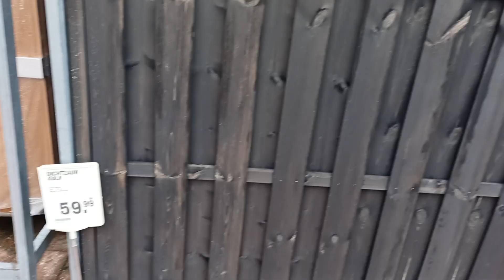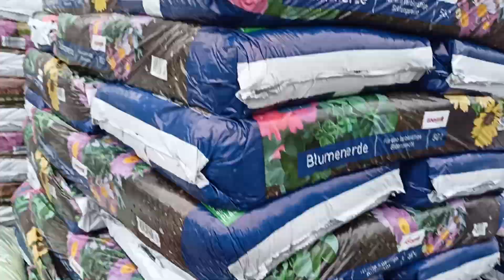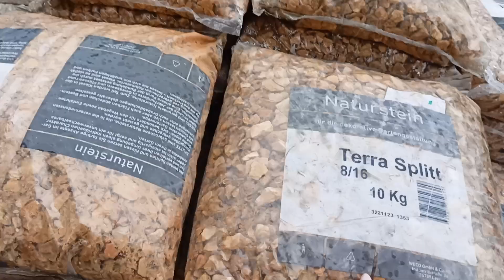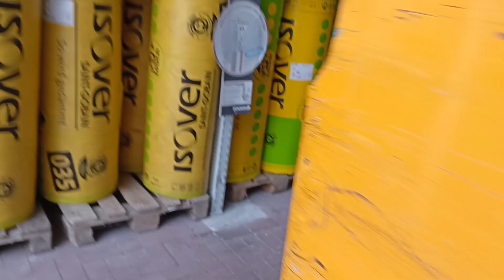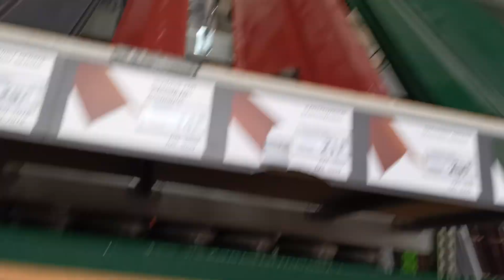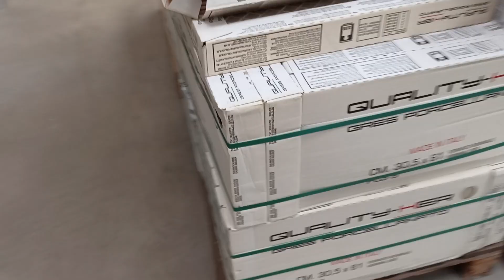🇩🇪 ЗА СТРОИТЕЛЬНЫМ материалом/💶 ЦЕНЫ/🫣